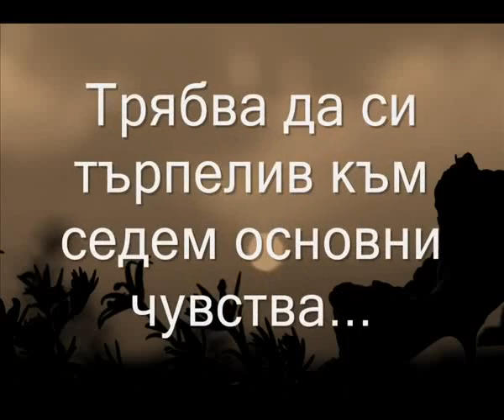Godji - Sledobedyt na edin Godji.